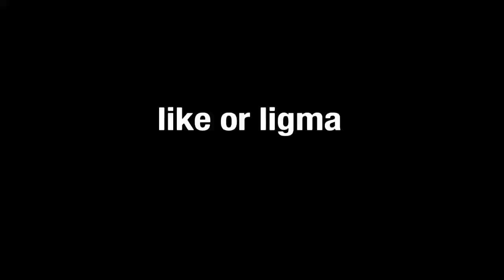Warface ps4, Ranked highlights by ANGRY